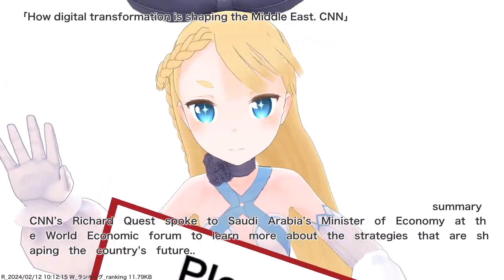How digital transformation is shaping the Middle East. CNN,etc